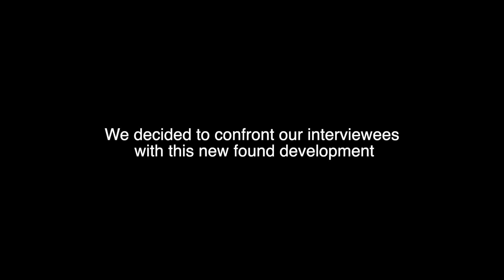Gilberto: The Terror of FMTV